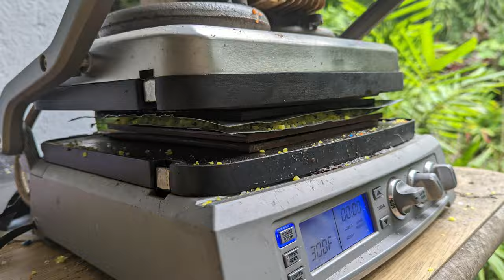Upcycling Acrylic Offcut Scrap into New Sheets for Laser Cutting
Here's a quick and easy DIY method for taking old laser cutter scraps and heat pressing them into new plastic! Full how-to article here: